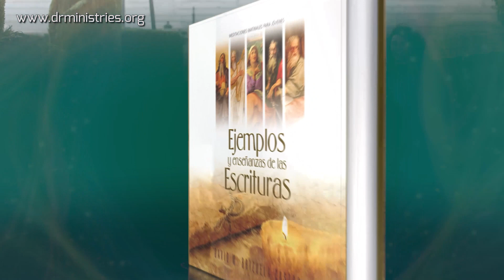Devoción Matutina Para Jóvenes - 16 de Septiembre del 2022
16 DE SEPTIEMBRE
LA OTRA GENERACIÓN
Y murió también toda esa generación, y se reunió con sus antepasados. Después de ellos vino otra generación que no conocía al Señor, ni sabía lo que el Señor había hecho por Israel (jueces 2: 10).
POCO A POCO TODOS LOS ISRAELITAS que habían tenido una relación vivencial con Dios habían muerto. Ellos habían palpado el poder de Dios al juntar el maná que caía diariamente, en la nube que los dirigía a través del desierto, en las aguas del río Jordán que se abrieron y en la derrota de todos los enemigos cananeos.
Sus hijos, la «otra generación», conocían el poder de Dios a través de «las historias» contadas por sus padres, pero no habían experimentado en su propia vida dicho poder y por lo tanto se los llama: los que no conocían al Señor.
La iglesia adventista, como pueblo de Dios, no está libre de repetir el mismo error de la «otra generación» de israelitas. Así lo vi en muchos que, siendo hijos de adventistas y que en diversas oportunidades habían escuchado a sus padres contar grandes milagros por la intervención divina, ellos no sabían cómo relacionarse con el Dios de sus padres.
Con una joven de la iglesia a la que llamaré Noelia tuve el siguiente diálogo.
- ¿Qué estás por hacer este verano? - le pregunté.
- No sé, tengo miedo de equivocarme y no sé qué elegir.
- ¿Oraste para que Dios te indique qué hacer?
- No, tengo miedo de que Dios no me conteste, así que prefiero no orar.
- Noelia, ¿cómo puedes tener miedo de contarle tus cosas a Dios?
-No sé, pero es lo que siento, tengo miedo de sentirme defraudada, de que al final tenga que elegir por mi propia cuenta, sabiendo que él no me contestó.
- ¿Entonces me quieres decir que no tienes fe en Dios?
- No, no tengo fe. Escucho a muchos predicar de la fe, en mi propia casa, mis padres trabajan para la obra adventista y tienen fe, pero yo no me animo a confiar.
No es difícil deducir, que, aunque Noelia estaba dentro de la iglesia desde que nació, pertenecía al grupo que «no conocía al Señor». No se animaba a creer en el Señor porque su «fe» se basaba en las historias de otros. Cualquier persona que basa su experiencia cristiana en la vida de otros, no puede estar seguro de que conoce a Dios. Quien lo conoce, cada día tendrá una experiencia personal con él su vida cristiana no se regirá por las historias de fe de otros, sino por las propias.
Y en tu caso, ¿conoces a Dios y experimentaste su poder?